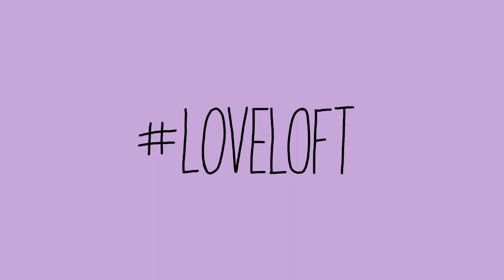LOFT x Chris Uphues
We teamed up with heart-happy artist Chris Uphues to tell this original love story—just in time for Valentine’s Day.
@chrisuphues + @loft = true love always